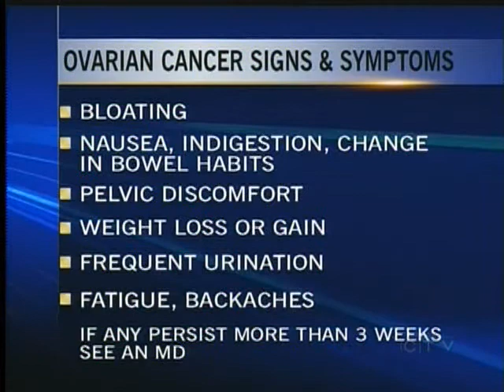BC Cancer Agency Heads Ovarian Cancer Vaccine Breakthrough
VICTORIA -- Ovarian Cancer has been tagged the silent killer for decades. Oven spreading throughout women's pelvic area undetected, until it's too late and fatal.  But thanks to a new vaccine researchers are developing at the Trev Deeley Centre, a cure may not be far off.

Today Genome British Columbia announced a big donation that will go toward equipment used in the vaccines development. The one-time funding is to help seed innovative projects of key strategic importance to the life sciences community.

If all goes well team leader Dr. Brad Nelson hopes to facilitate clinical trials in three to five years.

Nearly one-hundred women in Victoria will participate in the research by donating tissue and blood samples on a regular basis.